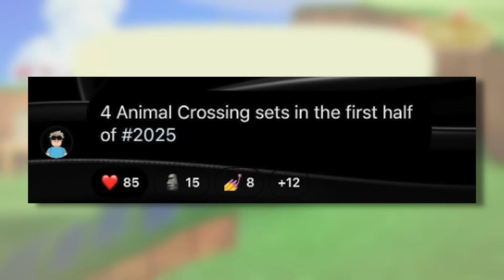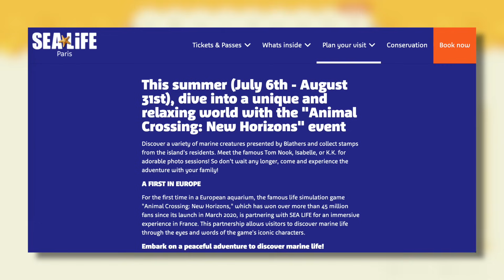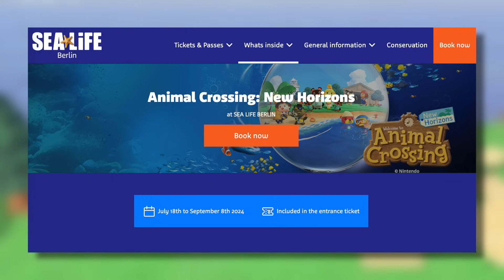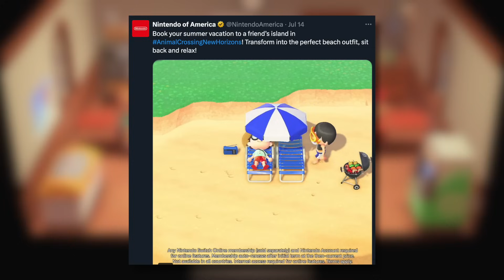Good News For Animal Crossing Announced This Week!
A look at all of the latest news and reveals for Animal Crossing this week in July that you should know about.